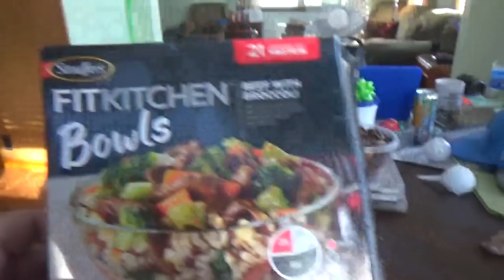ASMR Eating Fit Kitchen Bowls/Beef With Broccoli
Timothy Birmingham
P.O.Box1225